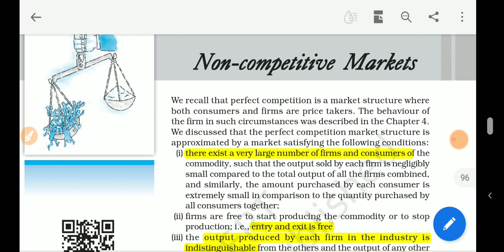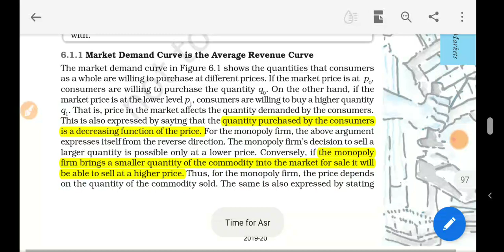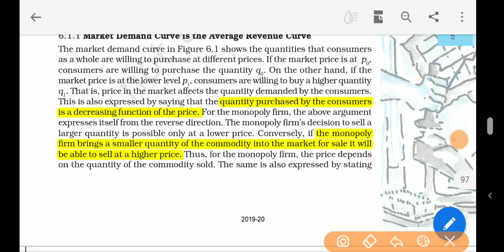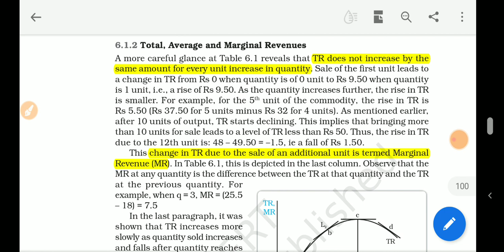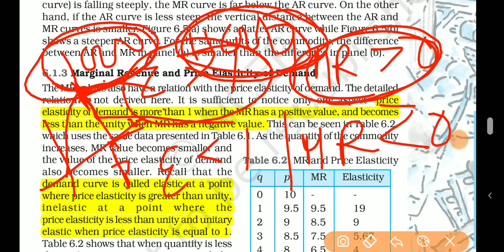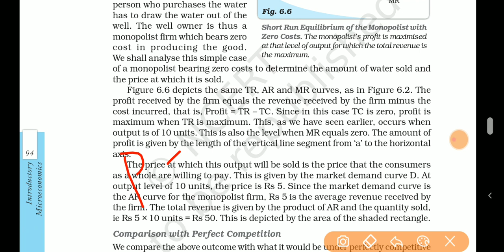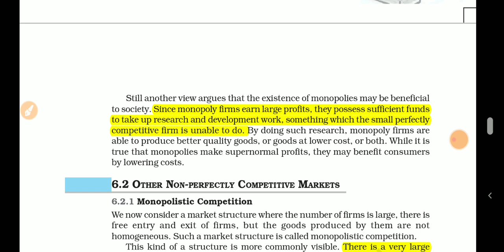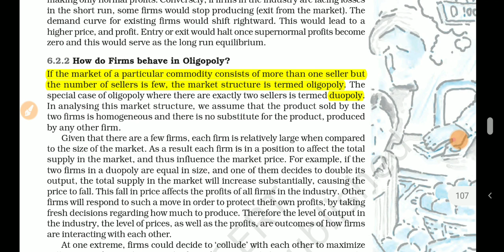Non Competitive Market | Chapter 6 Micro Economics Class 12th | New NCERT | Plus Pramesh eLib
Comment iff you have any thought

Become online teacher: Email you resume